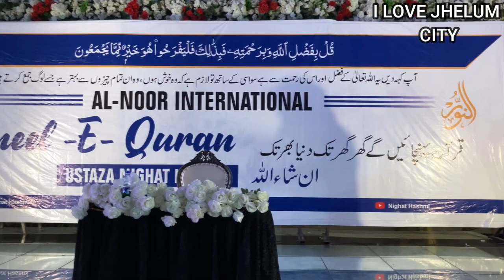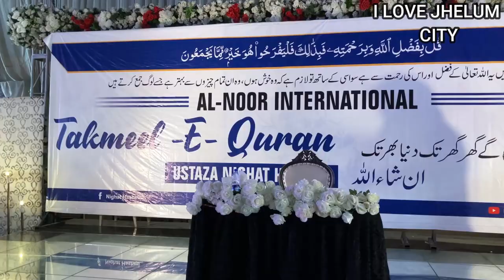Al Noor International Nighat Hashmi | Awais Ali | I Love Jhelum City | Takmeel E Quran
Best Institute In Pakistan For Islamic Education By Nighat Hashmi